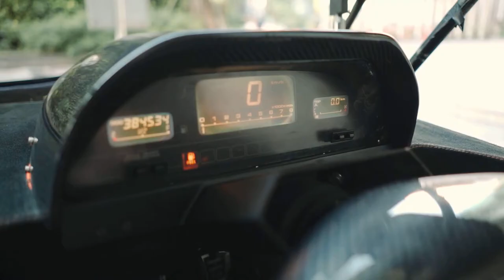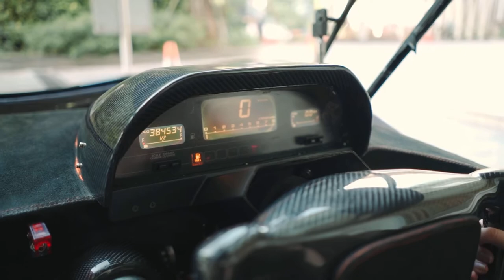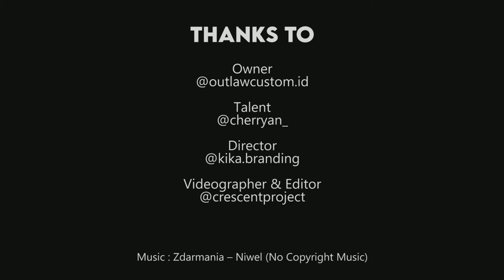Custom build Purvis Eureka Kit Car | loc: Indonesia | Cinematic Car Videography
Professional Car Cinematic Showcase

* Follow our instragram account @automophile.cinematic